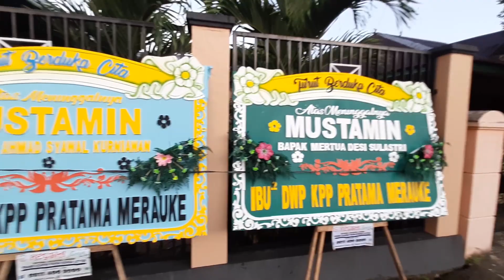Potong Kambing Untuk Persiapan Haroa 7 Malamnya Alm Ayahandaku | Buton Vlog 2024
Hari ini kami memotong kambing untuk persiapan haroa 7 malamnya almarhum ayahandaku. Haroa adalah acara adat buton, Sulawesi Tenggara.